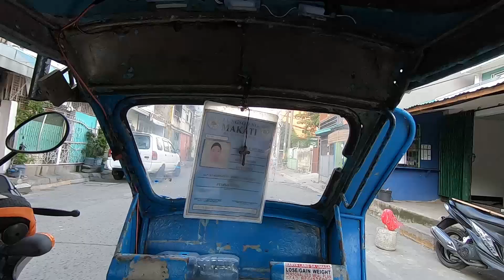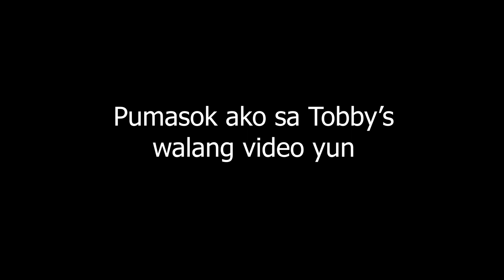BGC TOUR! Shoe Hunting - Ayos ah! | Sipit TV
Hello mga Ka-Sipit! Sorry medyo natagalan tong bagong video. Bale naging busy sa work. Actually busy pa din ako sa ngayon, kailangan ko lang itest tong nabili kong bagong laptop. Luma na kasi yung dati at medyo naghahang na sa Photoshop.

Ang videong ito ay ilang weeks ko na na-shoot, June pa. Naghahanap kasi ako ng running shoes, hanggang ngayon wala pa. So pag may alam kayong bilihan na mura comment lang kayo.

Salamat mga kasipit!